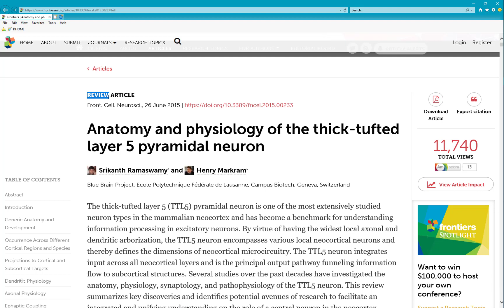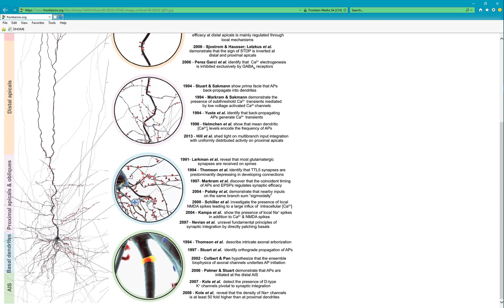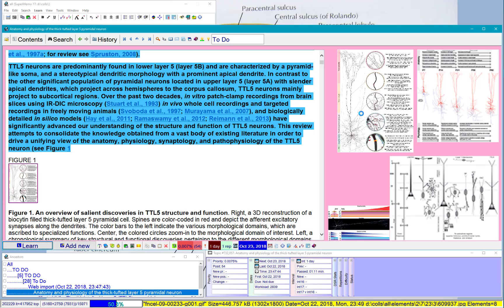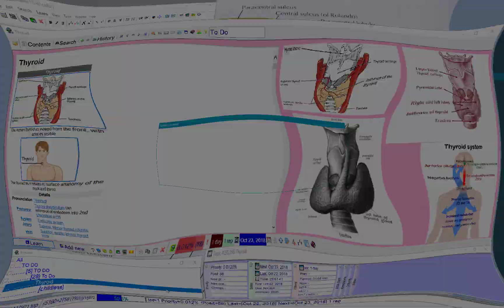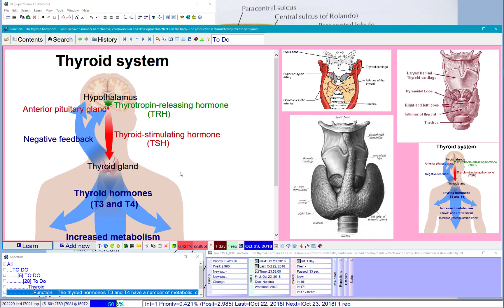Global paste in incremental reading (SuperMemo 17)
Global paste is helpful when thumbs do not automatically get converted to full quality pictures. Global paste can be done in the middle of the learning process when in need. Global paste is available in SuperMemo 16 and SuperMemo 17.